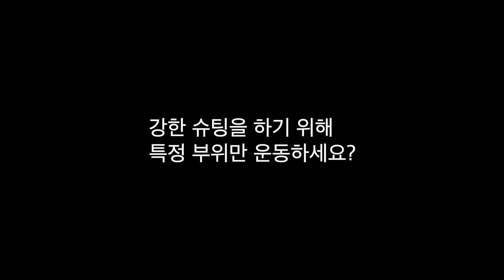초간단) 묵직한 슈팅을 차기 위한 JK식 근육 단련법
축구공 공기압에 변화를 주면
협응력 강화에 도움을 줍니다^^

JK 아트사커 아카데미
JKartsoccer.com